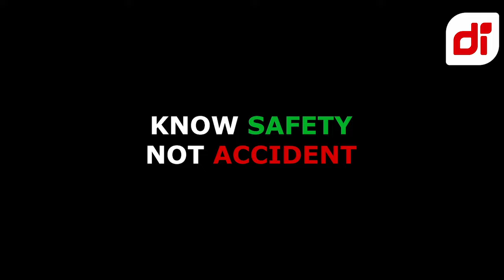BAD DRIVING DASHCAM INDONESIA COMPILATION OKTOBER(1) 2024